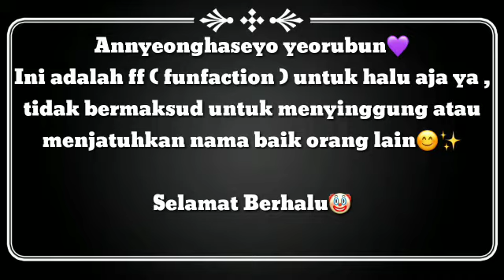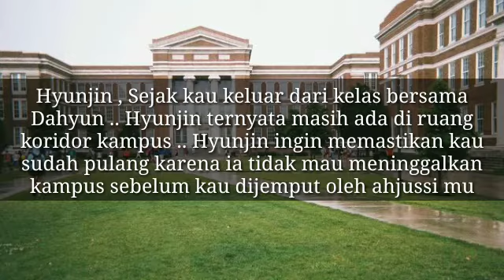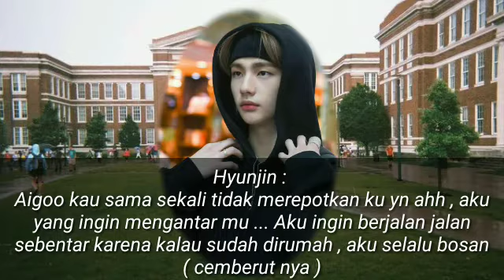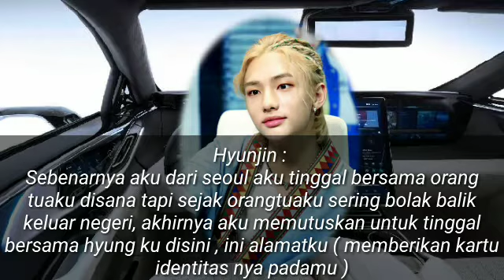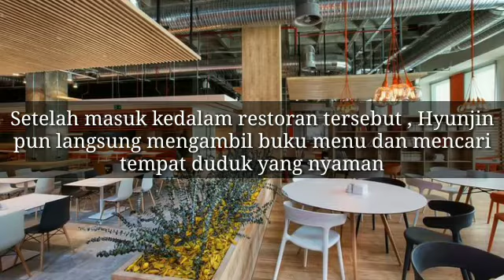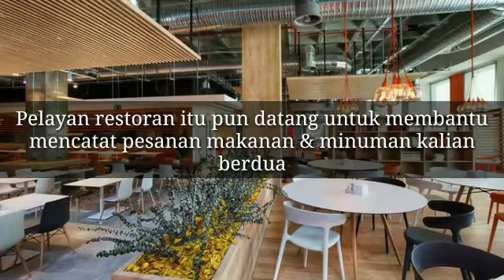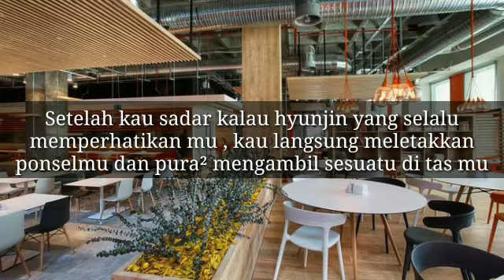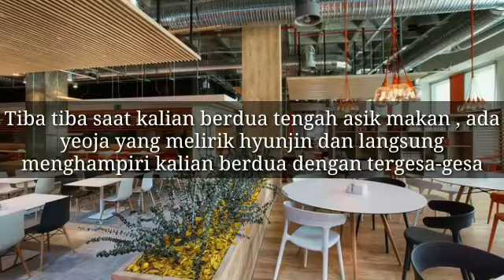FF KIM TAEHYUNG ( INDO ) 🌸[17+]🌸 ▪️ Saying I Love You ▪️ Eps . 4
Annyeonghaseyo yeorubun 💜
Gomawoyo untuk semua orang yang udah nonton ff kim Taehyung " Saying I Love You " ini , oh iyaaa author mau bilang di eps ini Hyunjin perannya banyak bgt hehe ,Hope u like it enjoy 🥰